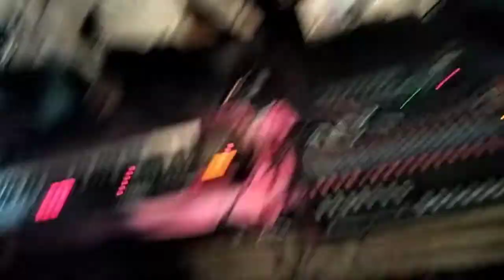देसी स्वांग रचा गया इतिहास कडोरे लाल कुशवाहा माते (बांसुरी) हरगोविन्द कुशवाहा (अटाई बाए) 9621210985